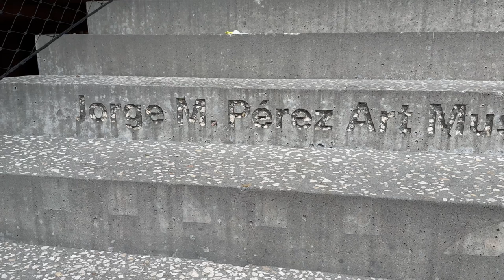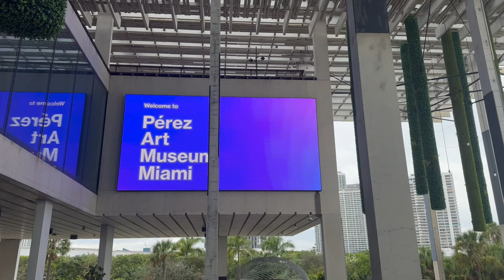Art and Joy at Perez Art Museum Miami | Exploring New Exhibits & Sculpture Garden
Come along with us at the Perez Art Museum Miami! Latest exhibits, including Gary Simmons’ profound take on race and class, Yayoi Kusama’s iconic blend of Pop art and psychedelia, and Jason Seife’s debut solo exhibition, “Coming to Fruition,” reflecting on Middle Eastern heritage.

Not to forget the brand-new Dogs and Cats Walkway and Sculpture Garden at Museum Park. Despite initial controversies about cost and artistic integrity, these brightly colored cat and dog sculptures bring undeniable joy.